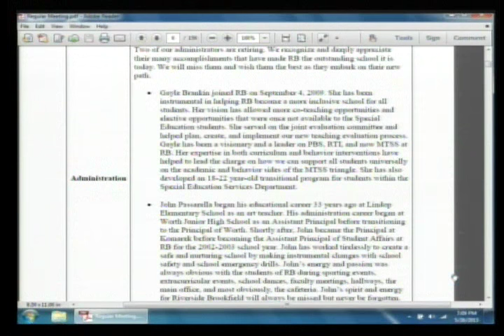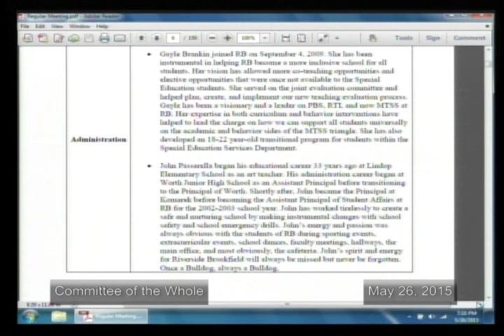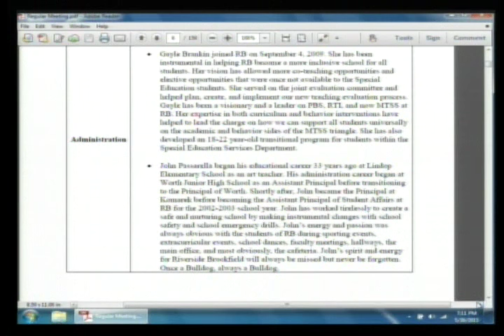Rec. Administration Retirees 052615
Part 03 of the May 2015 committee of the whole meeting of the Township High School District 208 Board of Education of Cook County in Riverside, Illinois.